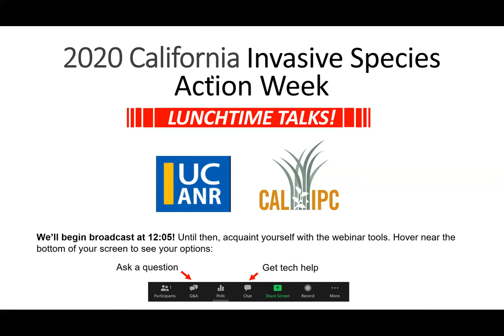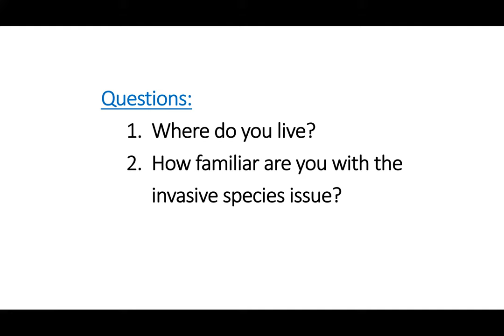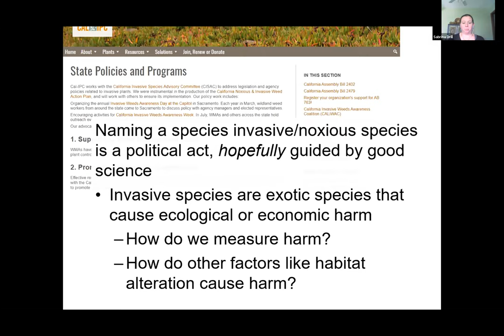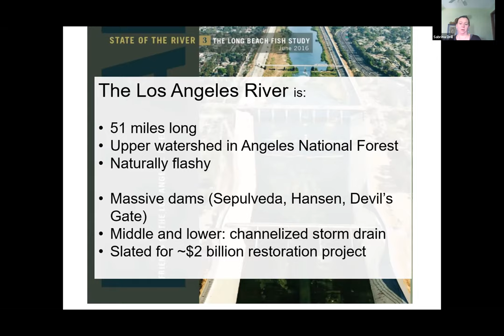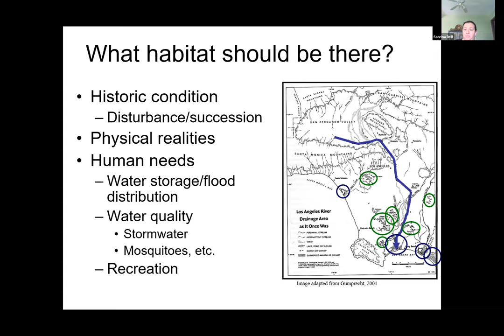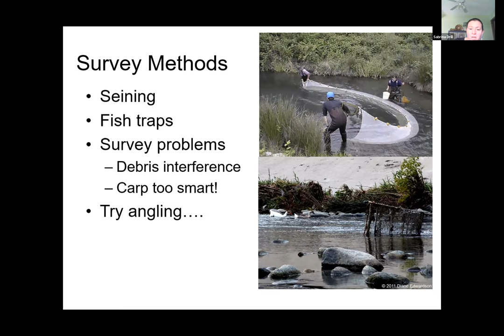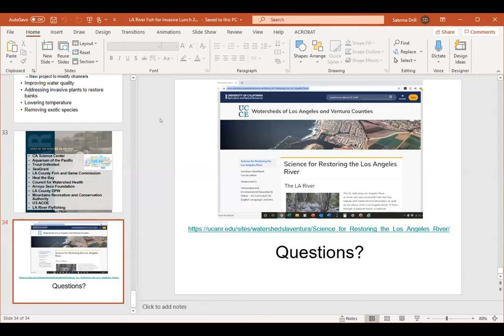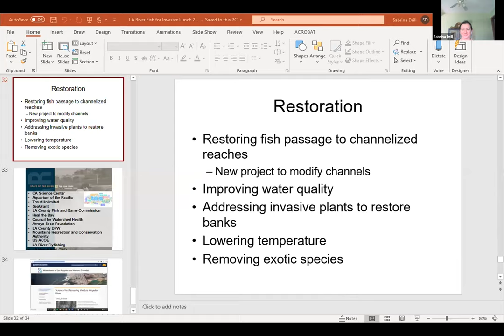2020 California Invasive Species Lunchtime Talks Thursday 6 11 2020